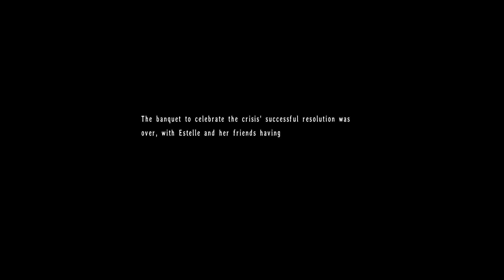Trails in the Sky 3rd PT 21 - Blood and Iron Chancellor